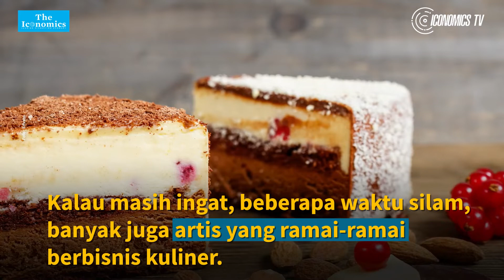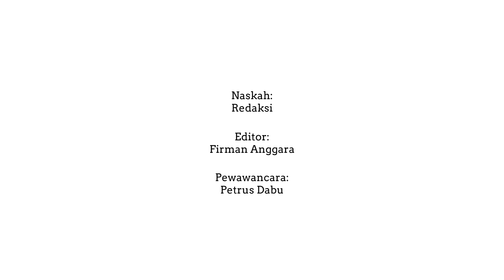Kripto jadi Kue Keartisan ?